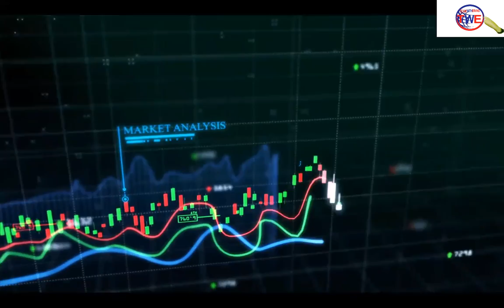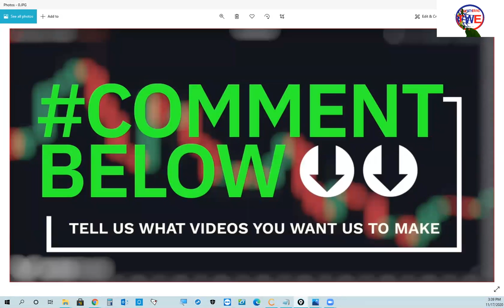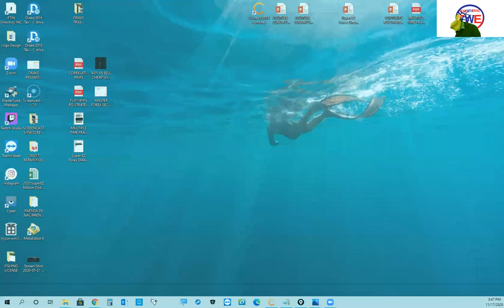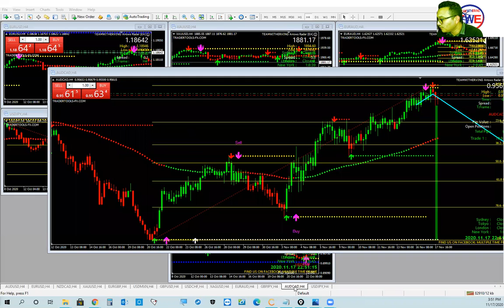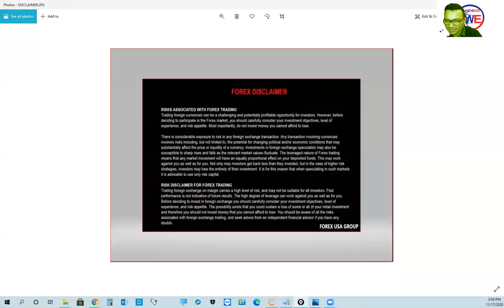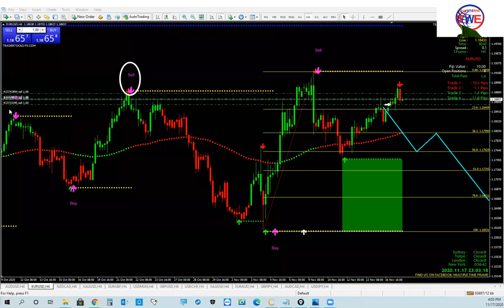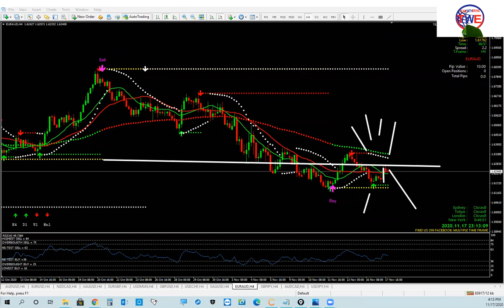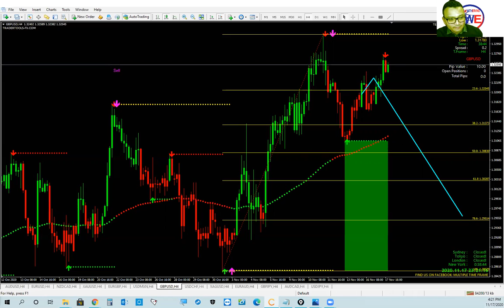WEEKLY FOREX FORECAST EURUSD, GBPUSD, AUDUSD, USDCAD, USDJPY, USDCHF, XAUUSD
In this video TeamWithERVING, 📈 the founder of Multiple Time Frame System shares - WEEKLY FOREX FORECAST EURUSD, GBPUSD, AUDUSD, USDCAD, USDJPY, USDCHF, XAUUSD
My Experience Using Forex, BEST FOREX PAIRS TO TRADE-IN 2021, Support and Resistance Secrets, forex trading for beginners, what is a forex, and how does it work, Elliott wave, Fibonacci, Can You Make a Living from Copy Trading, how to start Forex trading in 2021, how to start trading forex for beginners, how to start trading forex today, how to start forex trading with $100, forex trading for beginners, forex for beginners 2021, forex trading, forex trader, how to count pips, how to scalp, how to use Fibonacci, forex strategy, how to make money online, How to trade higher time frames in forex, how to trade 4 hours in Forex, Outlook forex analysis, Best weekly forex forecast, how to trade multiple time frame in forex, How to use RSI indicator

Forex strategy is all that you need, our own technical analysis techniques,  trading higher time frame with accuracy

Forex Trading can be based on Technical Analysis and Fundamental analysis, but how to trade forex? it is a different story,  we do weekly outlook and we believe that the market moves in waves but no one can explain this to you more than us, as here, you will see the truth about forex strategy, gold price, oil price, how to trade forex, technical analysis, wave analysis, weekly outlook, swing trading, forex weekly forecast outlook

Day trader you are or any type of trader, you can benefit from our weekly outlook. We use advanced analysis techniques to trade the market and after this, we look for potential opportunities and target areas for the coming week and the weeks ahead, Using Multiple Time Frame System, forex trading for beginners, forex scalping strategy,  TWE forex system, scalping forex, forex trade, forex market hours, forex exchange, how to access the forex market, forex trading app, forex trading tutorial, what is forex trading and how does it work, forex market live

We also cover whether to draw in lines or zones when identifying support and resistance levels and also whether to draw in your support and resistance through the candle closes or candle wicks. trend lines, trading strategy, trading strategies, moving average, exponential moving average, price action, day trading, candlestick patterns,  best candlestick patterns,  candlestick chart, candlestick analysis, basics candlestick chart patterns, best time frame for swing trading, best time frame for in forex, swing trading strategies, how to find support and resistance levels, forex indicators, forex day trading